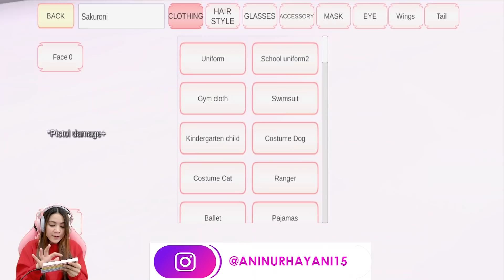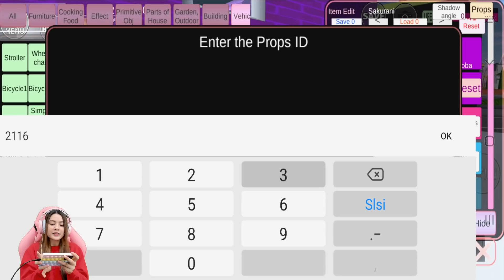WOWW..HEBAT BANGET!! PORTAL RAHASIA INI BISA TEMBUS KE RUMAH BTS!! SAKURA SCHOOL SIMULATOR-PART 323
Halo teman-teman, kita lanjut main Sakura  Simulator lagi yaa. Part 323 kali ini Sakurani mau ke Rumah BTS lewat Portal RAHASIA!! Beneran bisa?? So..langsung aja tonton videonya sampe selesai yaa..

FB Fanpage: @aninurhayaniofficial
Likee: @aninurhayani_15